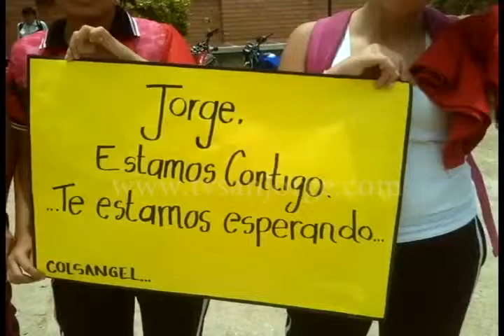Sigue drama de secuestro de menor de edad